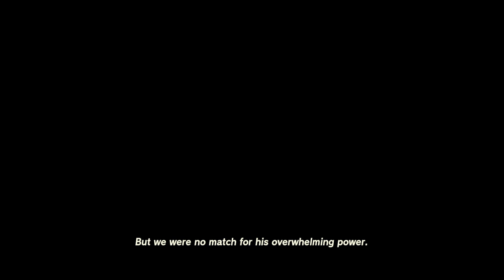Legend of Zelda: Tears of the Kingdom EP 12. It's temple time!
Exploring the Lightning Temple. The puzzles in here were amazing. It was definitely a fun temple. Hopefully there are more like this!